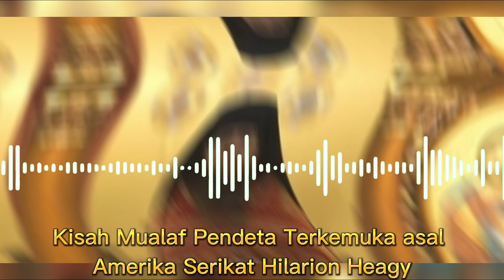Kisah Mualaf Pendeta Termuka di Amerika Serikat Hilarion Heagy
Hilarion Heagy mantap untuk bersyahadat dan memastikan islam sebagai agamanya. Iniliah kisahnya dia resmi bersyahadat!